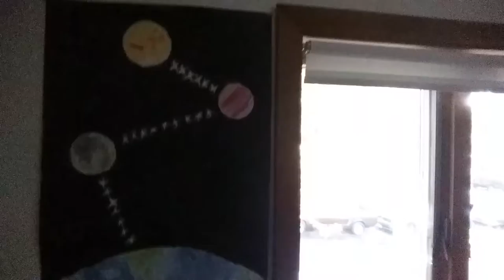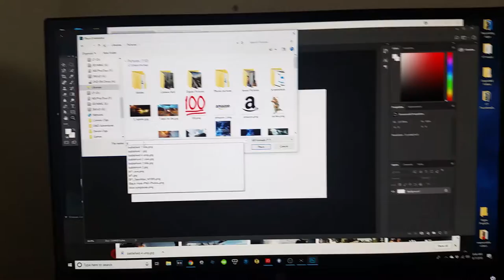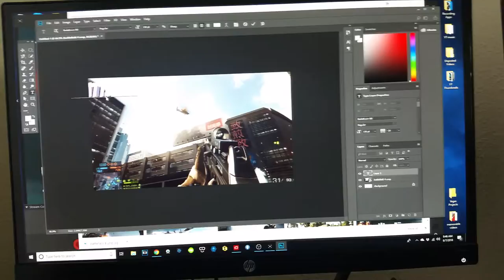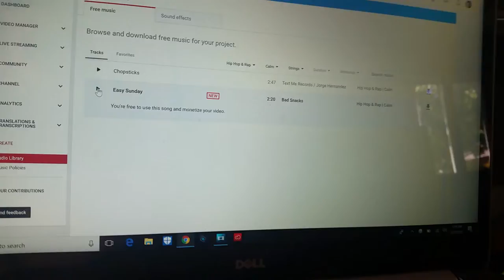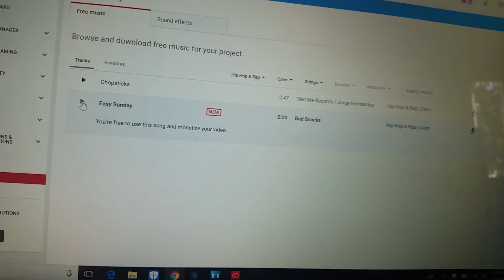Photographing Some of the eBay Stash - The Casual Vlog 3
I've been working on managing a bit of a stock for eBay.  It's my stuff and my dad's old stuff.

Photographing stuff for eBay is very repetitive.  However, it's also a very rewarding experience, especially when you see that you burned through twenty or thirty items.  I went through my old GameBoy games and DS games, some of which are cool and were fun, while others aren't really worth it.  I also do some other vlog type stuff in this video, like talking about how I hate art in real life vs on a computer.

Buy my Set-Up or Parts of it!